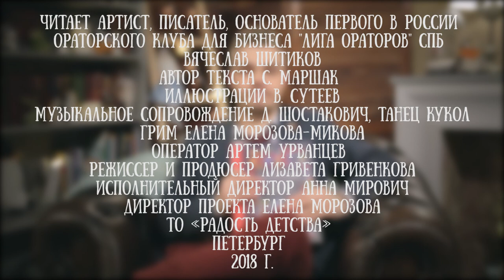Вячеслав Шитиков читает сказку Самуила Маршака "Усатый полосатый"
Вячеслав Шитиков  - писатель, поэт, артист и ведущий мероприятий. Он основал первый в России ораторский клуб для бизнеса "Лига ораторов" СПб.